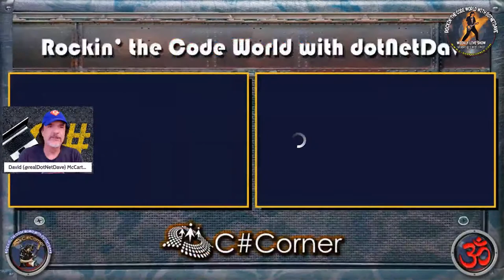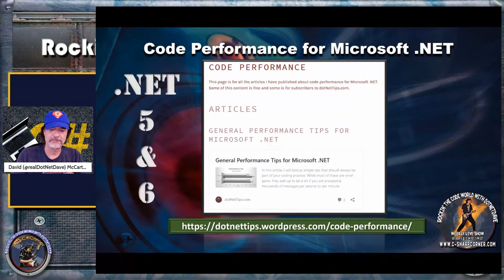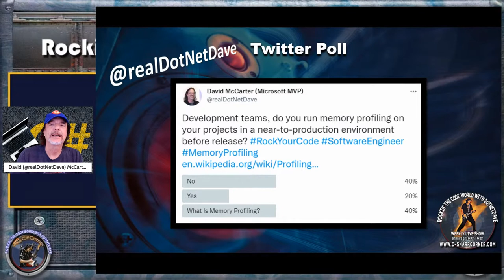Rockin’ The Code World with dotNetDave ft. Magnus Mårtensson Ep. 64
Join us on August 20 with Magnus Mårtensson for the next episode of Rockin' The Code World with dotNetDave - a weekly show to learn & live Q&A focused on .NET and other programming technologies.

AGENDA

• Introduction
• Real Readiness to go to Azure – what does that mean?
• Wrap up

GUEST SPEAKER

Magnus is a Microsoft Azure Most Valuable Professional since the start of Azure, and a Microsoft Regional Director. He is a consultant, architect, and product development lead. As an international speaker he travels the world to passionately teach, network, learn, and experience. His passions include connecting with audiences and organizing conferences such as CloudBurst and GlobalAzure. He is of course also very passionate about good food, wine, and great company. Topping it all is mind-sharing, so when you see him at a conference, come over and say hi!